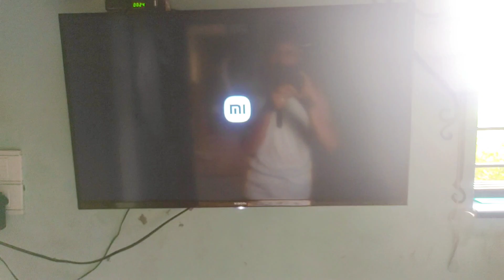दोन दिवसांचे Vlog Challenge पूर्ण झाले I how to Two Days Vlog Challenge Complete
Your Quries :
Two days vlog challenge
vlog challenge
vlogging
vloggerlife
a day in my life
date un vlog
yt shorts
study vlog
travel vlog
maaz safder vlog
vlog
marathi vlog
marathi vlogger
marathi youtuber
youtuber
daily vlog
Daily Life Adventures
Travel Vlog
Foodie Finds
Tech Reviews
DIY Projects
Fashion Trends
Fitness Tips
Beauty Hacks
Motivational Talks
Productivity Hacks
Gaming World
Pet Stories
Photography Tips
Home Decor Ideas
Book Reviews
Music Discoveries
Cooking Experiments
Health & Wellness
Relationship Advice
Career Insights
Parenting Journeys
Art & Creativity
Celebrity Interviews
Travel Hacks
Cultural Experiences
Nature Exploration
Community Spotlights
Hobby Exploration
Life Hacks
Educational Insights
Adventure Stories
Tech Gadgets Showcase
Fashion Hauls
Fitness Challenges
Makeup Tutorials
Photography Adventures
Cooking Shows
Mindfulness Practices
Entrepreneurship Tips
Vlogging Behind the Scenes
Challenging Adventures
Thrilling Challenges
Extreme Tests
Daring Feats
Daunting Tasks
Adrenaline Rush
Obstacle Courses
Fearless Endeavors
Risky Ventures
Courageous Pursuits
Hurdles to Overcome
Bravery Trials
Risk-Taking Escapades
Intense Experiences
Stamina Challenges
Mental Challenges
Physical Tests
Problem-Solving Adventures
Adventure Challenges
Survival Challenges
Tough Competitions
Gutsy Attempts
Trial and Error
Challenges of the Wild
Daring Exploits
Bold Ventures
Nerve-Wracking Adventures
Conquering Fears
Uncharted Challenges
Test of Skill
Risk Management
Facing the Unknown
Thrill-Seeking
Pushing Limits
Overcoming Difficulties
Daring Adventures
Adventure Sports
Survival Skills
Conquering Heights
Adventure Quests

TravelVlog (if your vlog is related to travel)
FoodVlog (if your vlog is related to food)